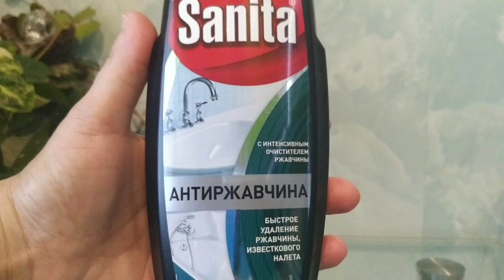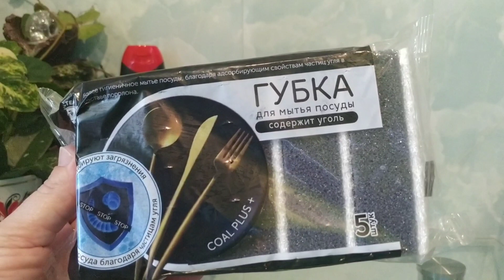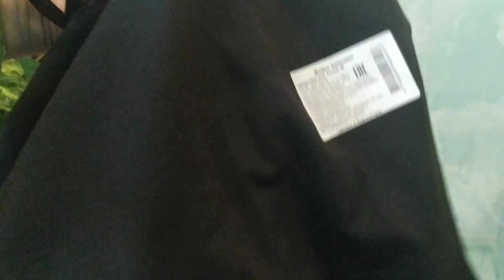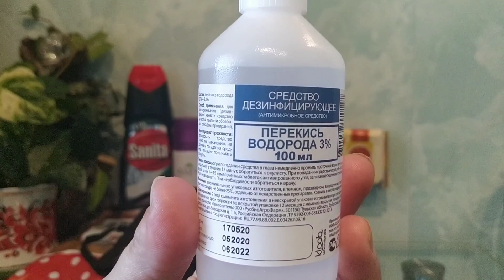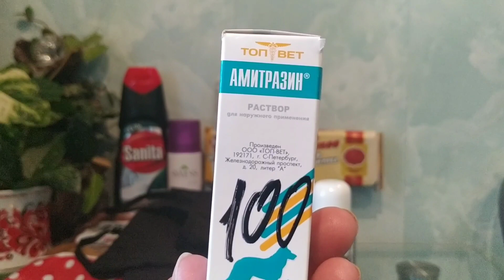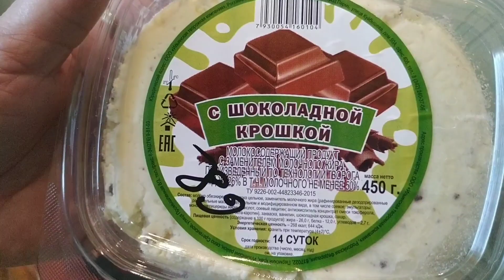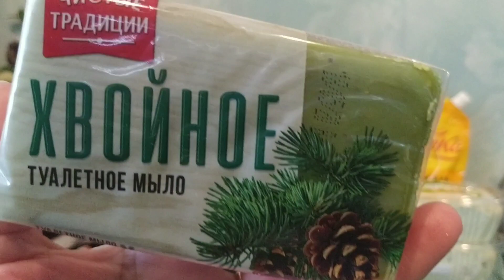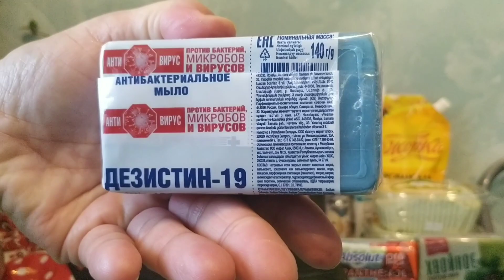😉🛍👍 Покупки в Фикс Прайс, мыльные покупочки и др.